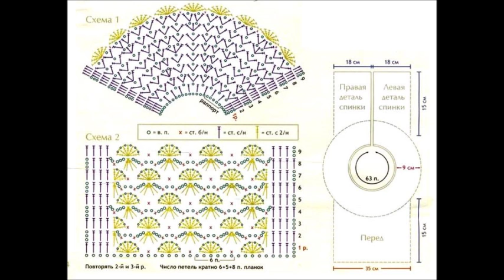ВЯЗАНИЕ КРЮЧКОМ ПЛАТЬЕ ПУШИНКА. ПЛАТЬЕ КРЮЧКОМ.ДЕТСКОЕ ВЯЗАНОЕ ПЛАТЬЕ СХЕМА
Ирина Загородняя#Вязание крючком-схема платья ПУШИНКА.Crochet baby dress.
Детское платье крючком с круглой кокеткой.Детское ажурное платье.Туника

Так же смотрите актуальное видео на сегодня для начинающих и не только